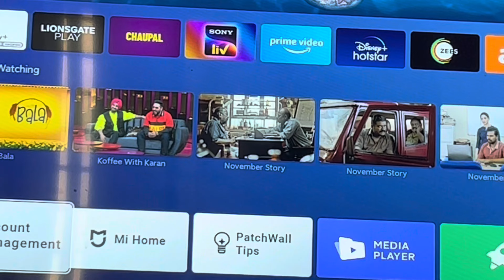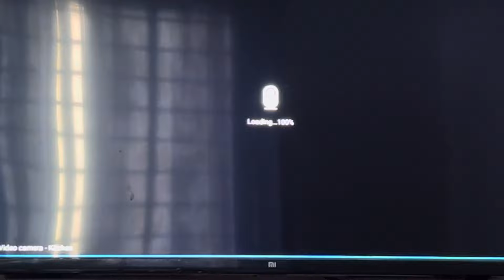How to connect MI 360 camera with Smart TV ~ Simple Steps